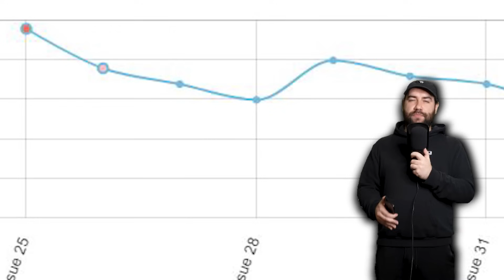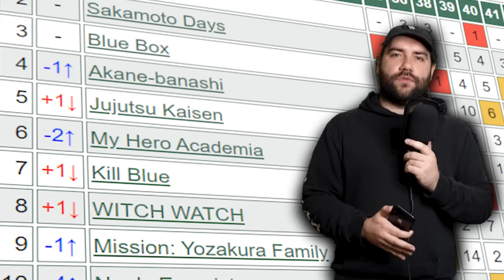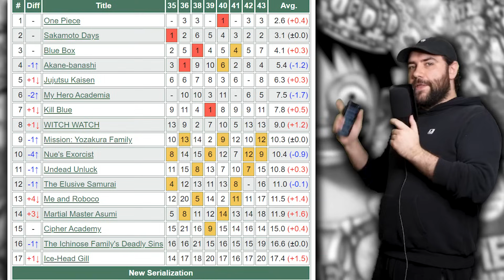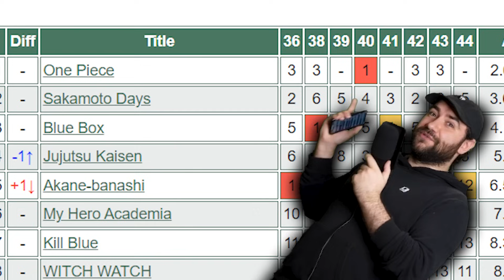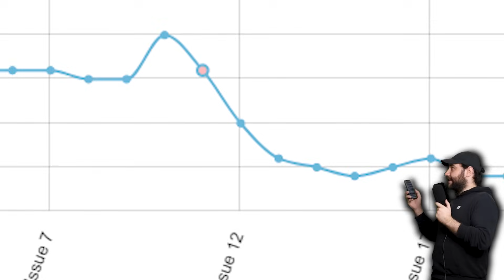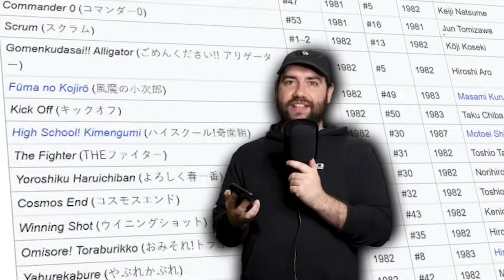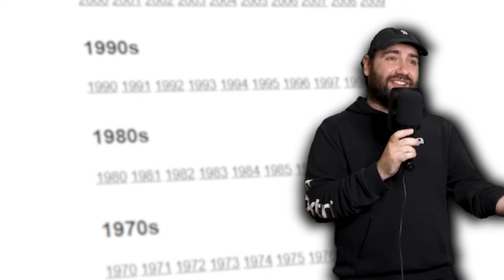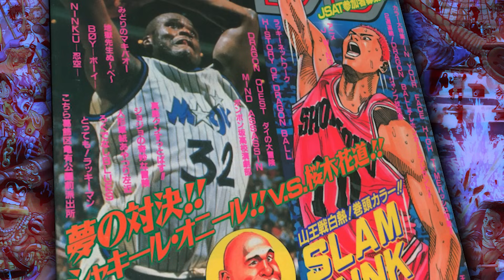Why Manga Don’t Last in Shonen Jump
From Ayashimon to the greatest manga ever made Kagurabachi, why do new series struggle to stay alive? And why do people think they know what will live in Shonen Jump? Let's find out.

Outro Song by @FiveV